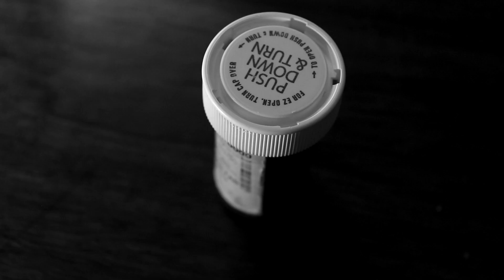Scar Tissue | Award-Winning Short Film | Film Noir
A young man sits across a table from his younger sister as mysterious objects appear in front of them. As the items find themselves on the table, the haunting past of these two seemingly distant siblings is revealed.

Shot on a canon t7i in 2020- lol